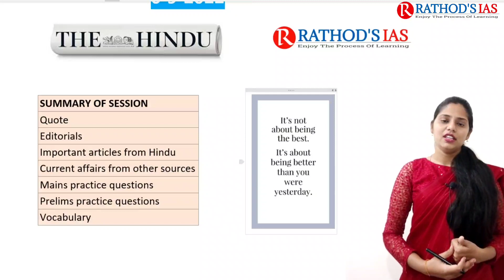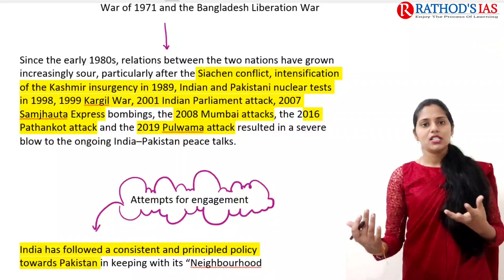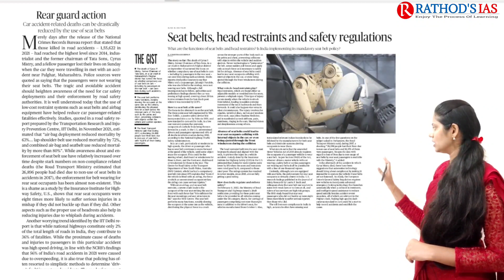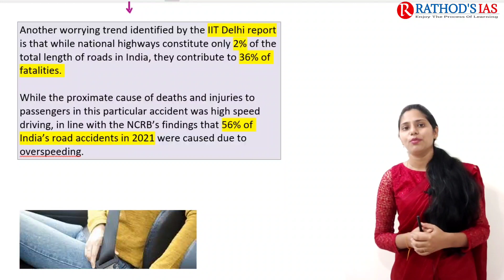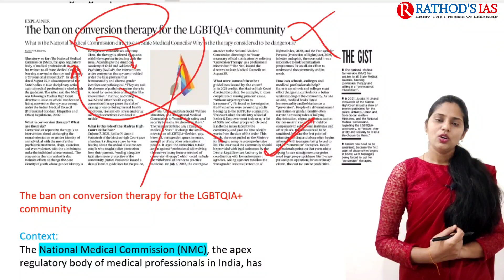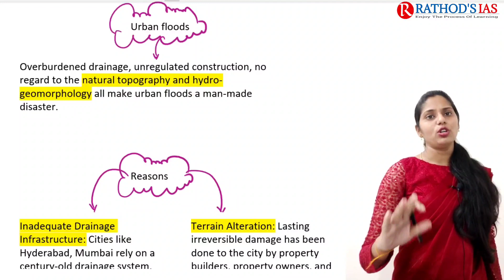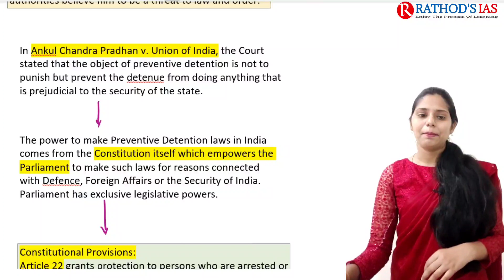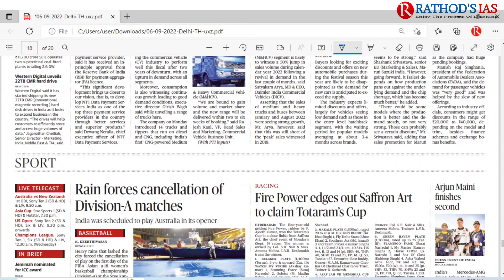6 September 2022 | The Hindu Newspaper Analysis in English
6 September 2022 The Hindu Analysis and The Hindu Editorial Analysis